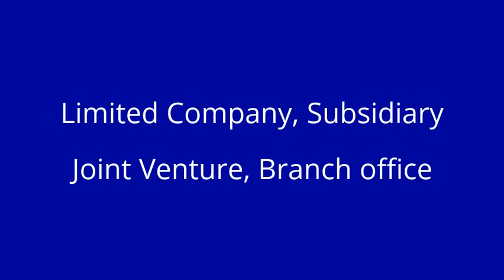Company registration in Mauritius I Incorporation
Company registration in Mauritius, Company incorporation in Mauritius, Company registration process in Mauritius as foreign investor

-Limited (LLC), Subsidiary, Joint Venture
-Branch office
-All permission to start business as foreign investor

S & F Consulting Firm Limited
Mauritius